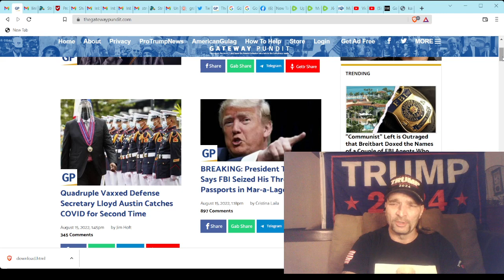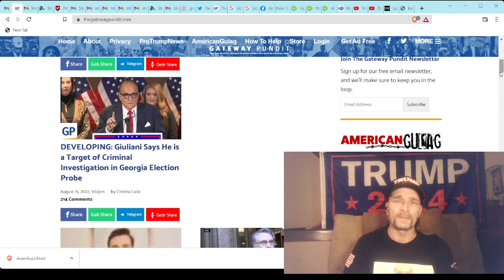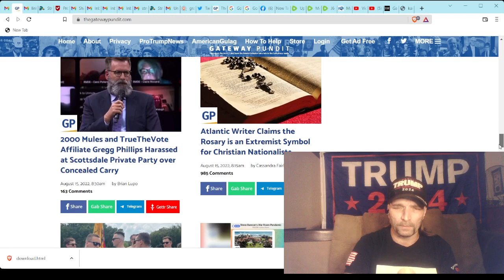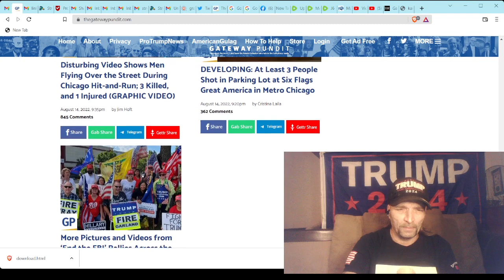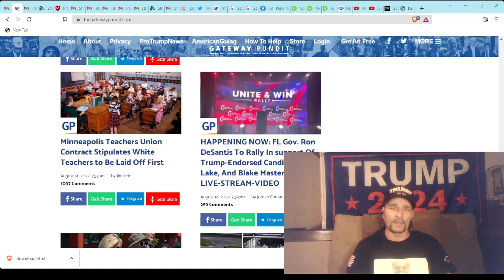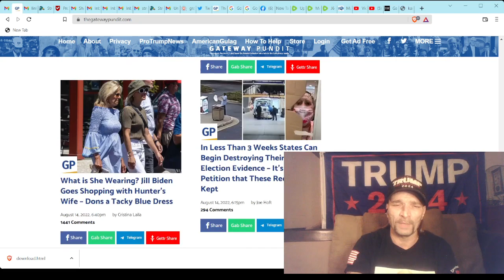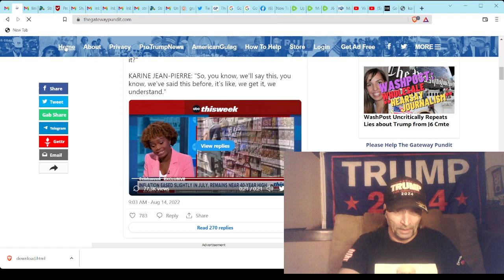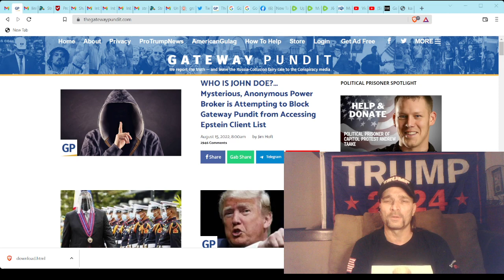SPICY STUFF links below🔗👇